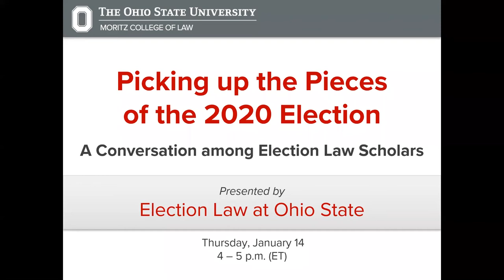Picking up the Pieces of the 2020 Election: A Conversation among Election Law Scholars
The horrendous attack on the Capitol last Wednesday, and the assault upon free and fair elections that it signifies, makes this final session of our series of roundtable discussions all the more urgent. As with our previous conversations in October, November, and December, we will invite our panelists to offer “top of mind” thoughts and let the dialogue flow organically. As a result we can anticipate some hindsight-oriented inquiry into “what exactly happened and why?” as well as reform-oriented inquiry on how to fix our electoral system to prevent this kind of thing from ever happening again.